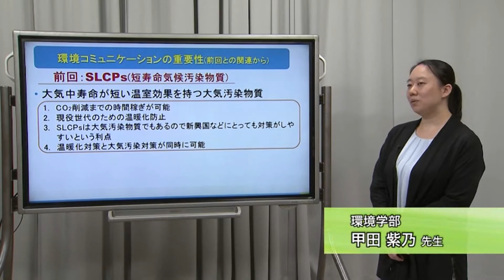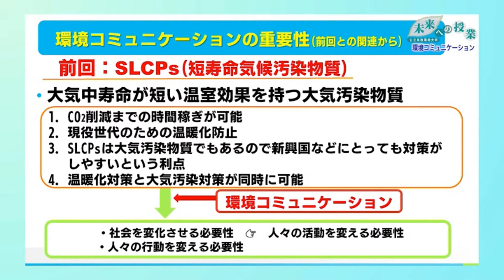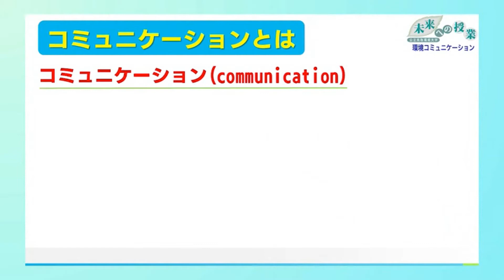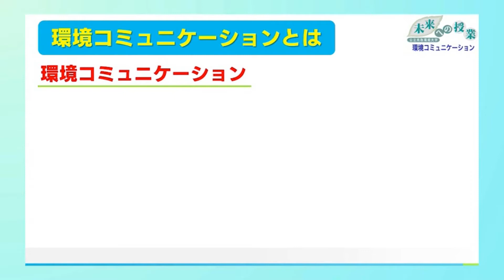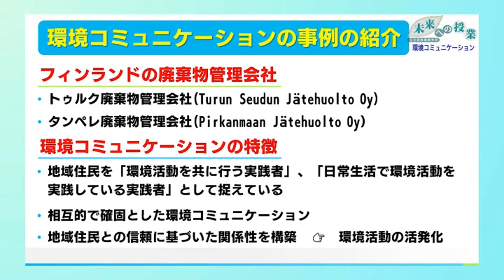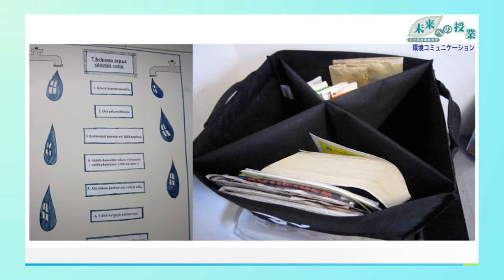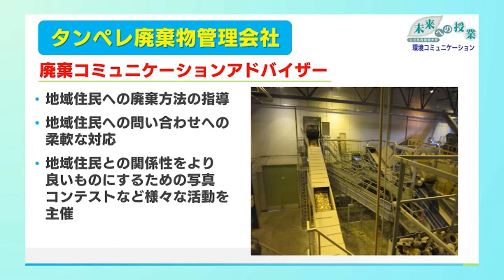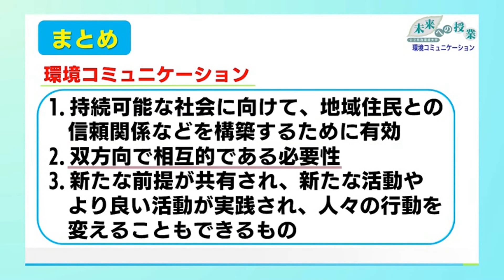公立鳥取環境大学 未来への授業：環境コミュニケーション(2020.01)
公立鳥取環境大学　環境学部　甲田紫乃さん

「鳥取環境大学　未来への授業」は、鳥取環境大学の先生が「人と社会と自然との共生」をテーマに、地域の未来、地球の未来について市民の皆さんにわかりやすくお伝えする番組です。